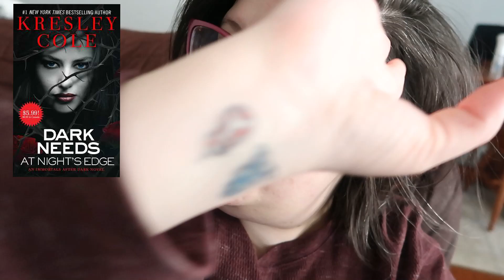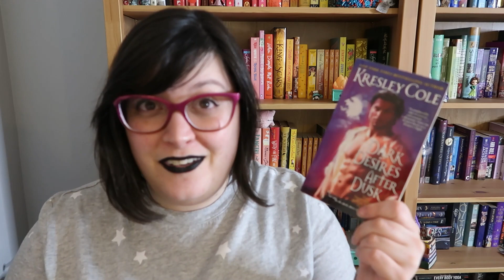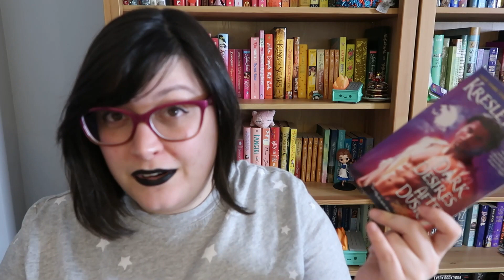Ghosts, Demons and my favorite on in the series so far | Immortals After Dark Vlog 02 [Spoilers]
It's time for the second IAD reading vlog! I continue my reread and just fall more in love with this series. This trio is definitely on the top of my favorite grouping list!

♥BOOKS♥
Dark Needs at Night's Edge
Dark Desires After Dusk
Kiss of a Demon King

Hello Fresh $40 off your first box (I get $10 credit)

HFN2021